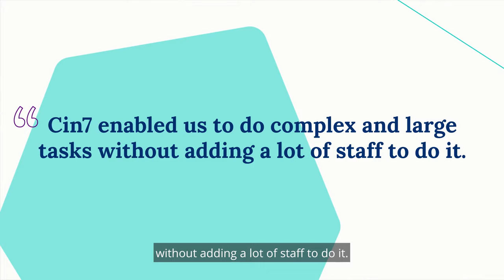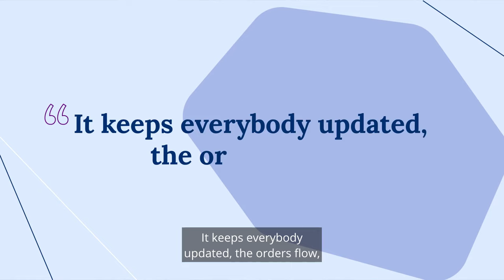How Cin7 Helped Meghan Fabulous Sparkle More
For Meghan Fabulous, a women's clothing brand aimed at "putting more sparkle into the world," Cin7 has been more than just a software provider; we've been a key partner to their success. See how Cin7 played a crucial role in Meghan Fabulous' rapid growth by providing a robust, scalable solution that automates key processes, reduces the need for additional staff, and helps control expenses.